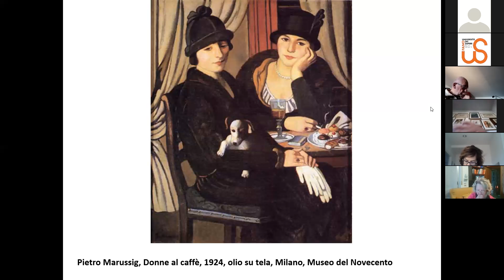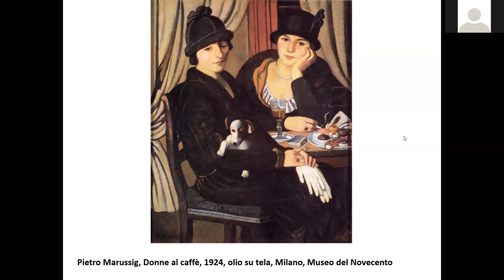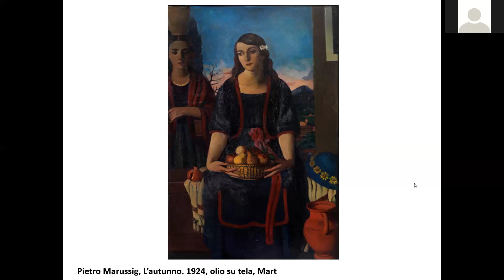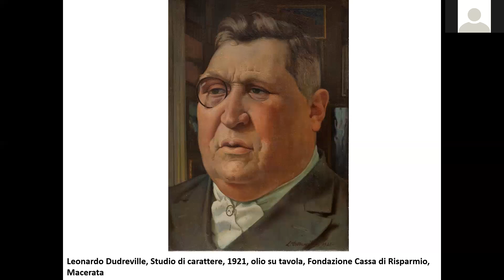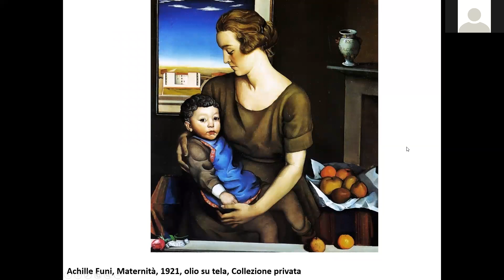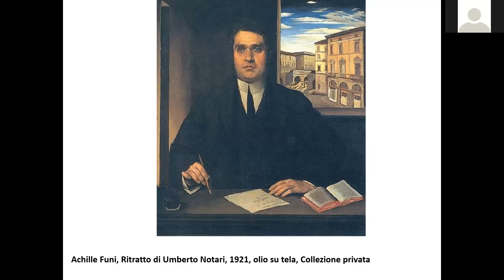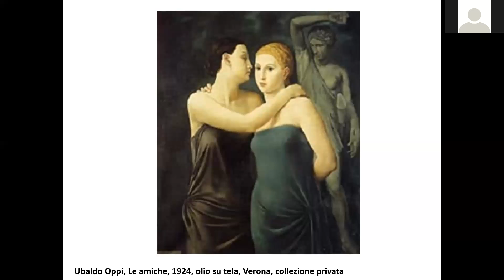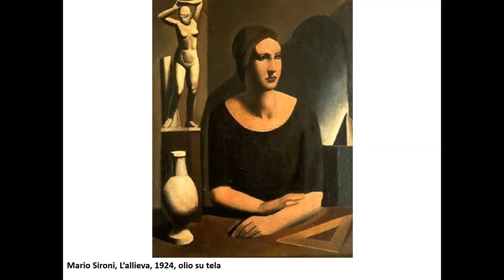STORIA DELL'ARTE - PROF. RENZETTI - INCONTRO N.2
I pittori del “Gruppo Novecento”